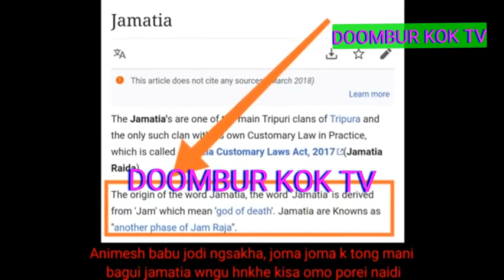Animesh debbarma tipra motha